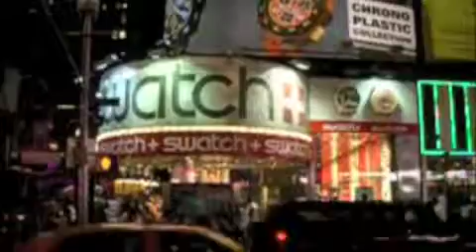Spencer's Adventure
Spencer's visit to NYC and Washington DC in August 2008